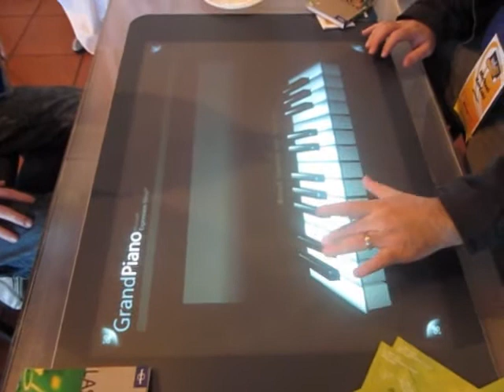Microsoft Surface Grand Piano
Short demo of grand piano app being played on microsoft surface